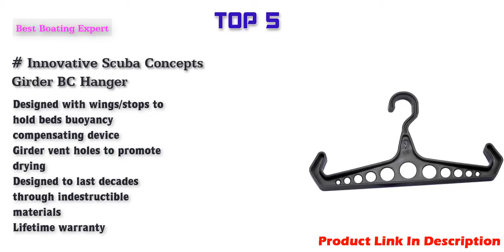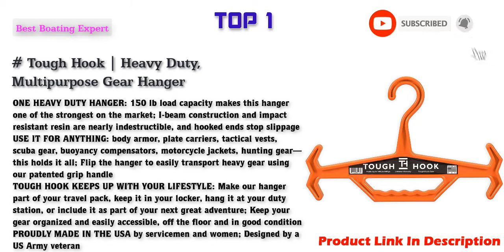Best Scuba Gear Hangers in 2022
Top 10 Best Scuba Gear Hangers Link in 2022.
XS Scuba BC Hanger
Storm Scuba Diving and Surfing Wetsuit Hanger - Black
Underwater Kinetics Buoyancy Compensator Hanger
Underwater Kinetics HangAir Hanger w/Built in Fan, Black, One Size (UK-524061)
XS Scuba Travel Wetsuit Hanger
Innovative Scuba Concepts Girder BC Hanger - Buoyancy Compensator Hanger
Mares Universal Hanger, Black
XS Scuba Drysuit Hanger
XS Scuba X5 Hanger
Tough Hook | Heavy Duty, Multipurpose Gear Hanger | 150 lb Load Capacity | Made in USA | High-Impact Plastic for Extreme Durability (Orange)